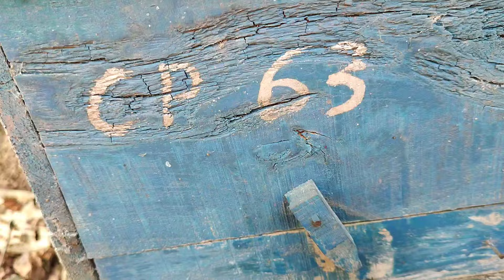ANH CHUNG NGUYỄN - BẮT ĐÀN ONG NỘI ĐỊA BỐC BAY...